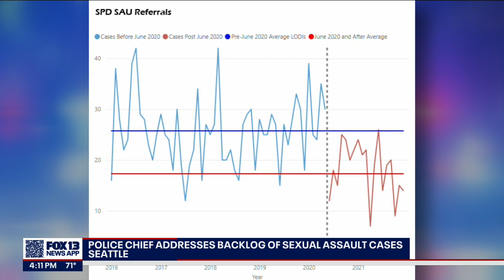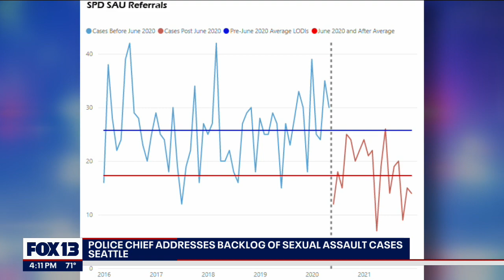Justice on hold: Seattle Police Chief blames case backlog on staff shortage | FOX 13 Seattle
It is a shocking indication of just how short-staffed the Seattle Police Department has become. The interim police chief confirmed with FOX 13 News that a lack of detectives is to blame for a growing backlog of sex assault cases.